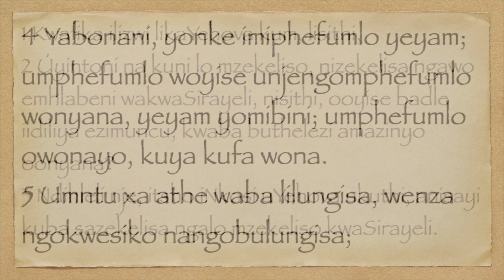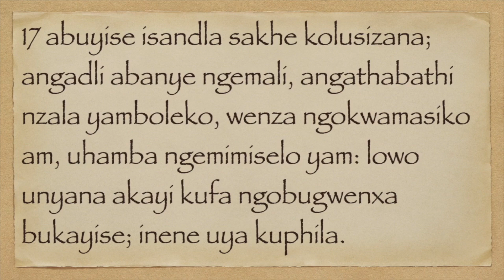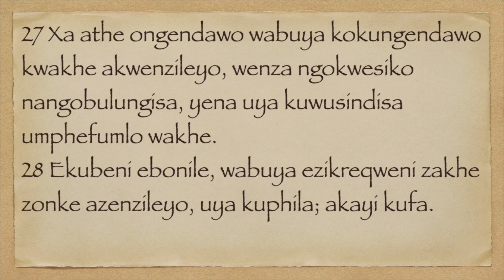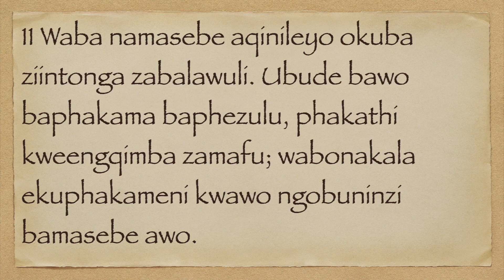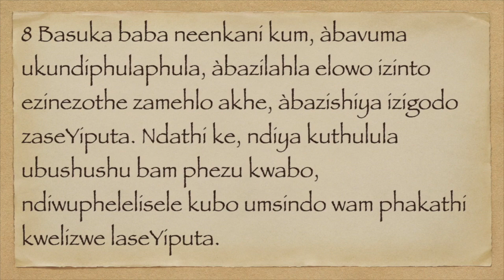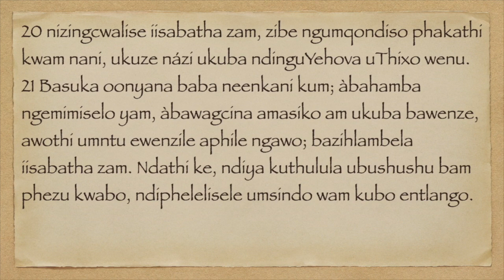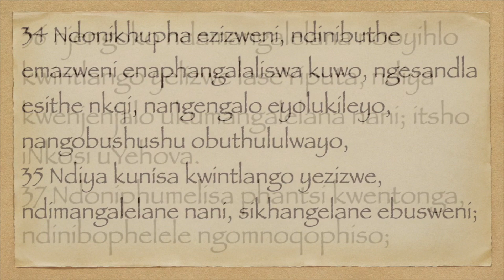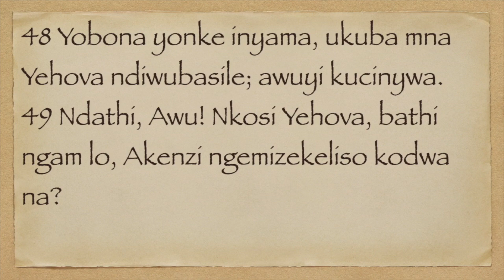UHEZEKILE 18 -20